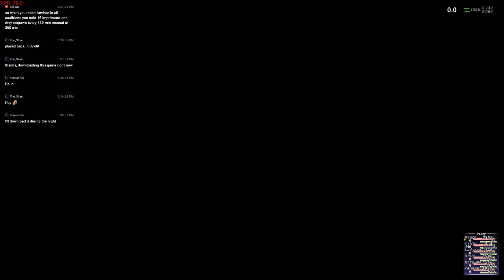Final Fantasy XI - 235 - Against the Wall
It's time we enter the Serpentine Labyrinthe to get access to the scales of our dragon friend. We have some walls we need to break down first.